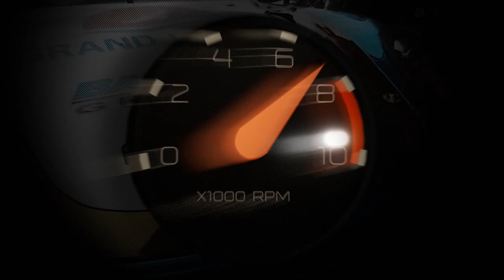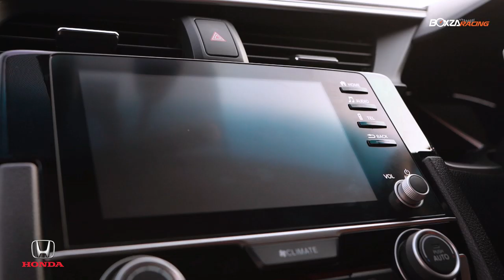Honda Civic Modulo 2019 สปอร์ต เหนือระดับไปอีกขั้น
Honda Civic Modulo 2019 ยกระดับความสปอร์ตให้เหนือกว่า ทั้งภาพลักษณ์ และสมรรนะ ที่พร้อมตอบสนองทุกความต้องการ เพิ่มความเหนือระดับพร้อมความสปอร์ต เร้าใจ กับการตกแต่งในแบบสปอร์ตจากชุดตกแต่ง Modulo ลิขสิทธ์แท้จาก Honda ที่พาให้คุณโดดเด่นมากว่า ด้วยดีไซน์อันลงตัวกับ Honda Civic 2019 ติดตามข้อมูลเพิ่มเติมได้ที่